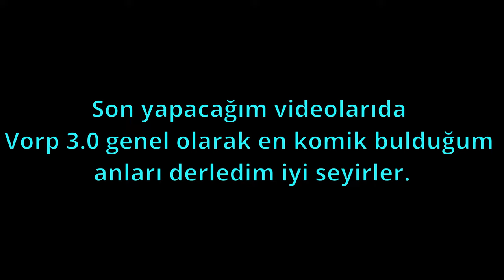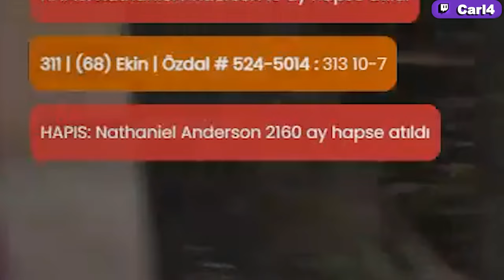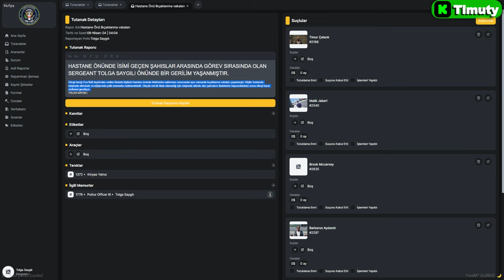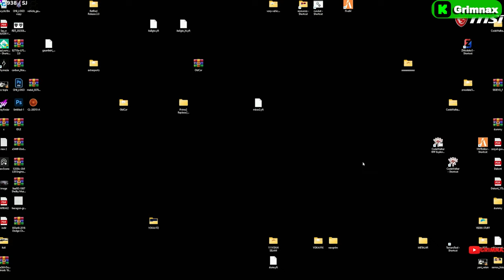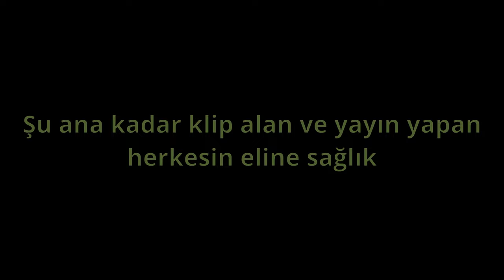VORP 3.0 The Last Dance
00:00 baş
00:06 Damla-Oykeli
00:17 Tolga-Timuty
00:30 Kamil-Grimnax
00:41 Rylie-Limonvari
00:51 BigB-Liftof
00:56 Tahsin-Carl4
01:07 Çağın-Chysro
01:32 Tolga-Zade
01:44 Zoe-Fjorgyn
01:53 Halis-Canko
02:00 Çağın-Chysro
02:05 Kamil-Grimnax
02:16 Taner-Carl4
02:24 Rylie-Limonvari
02:47 Abdül-Lordtoro
03:15 Damla-Oykeli
03:30 Tolga-Zade
04:15 Yakup-Raufbaba25
04:24 Çağın-Chysro
04:30 Kamil-Grimnax
05:10 Mükerrem-Mieneth
05:24 Sinan-Glopax
05:53 BigB-Liftof
06:25 Kamil-Grimnax
06:34 Swaggybark
06:53 Tekin-Valbein
07:02 Mükerrem-Mieneth
07:10 Tonguç-Timuty
07:20 Yakup-Raufbaba25
08:02 Swaggybark
08:19 Taner-Carl4
08:27 Kamil-Grimnax
08:42 Theteddyybear
08:54 Tolga-Timuty
09:01 Çağın-Chysro
09:06 BigB-Liftof
09:12 Tahsin-Carl4
09:26 Tolga-Timuty
09:59 BigB-Liftof
10:14 Kamil-Grimnax
10:31 Mükerrem-Mieneth
10:40 Rylie-Limonvari
10:50 Yakup-Raufbaba25
11:11 Tahsin-Carl4
11:18 Kamil-Grimnax
11:33 Tekin-Valbein
12:08 Nathan-Teasy
12:19 Kamil-Grimnax
12:26 Abdül-Lordtoro
12:38 Rylie-Limonvari
13:06 BigB-Liftof
13:32 Kamil-Grimnax
13:51 Tolga-Timuty
14:07 Nathan-Teasy
14:37 Kamil-Grimnax
14:44 Marcus-Raufbaba25
15:03 Savaş-Theteddyybear
15:14 BigB-Liftof
15:51 Kamil-Grimnax
16:12 Tolga-Timuty
16:18 Tahsin-Carl4
16:29 Görkem-Oykeli
16:50 Tolga-Timuty
17:59 Ege-nevillyn
18:05 Kamil-Grimnax
18:16 Eşref-Mikokondri
18:14 Savaş-Theteddyybear
18:47 Kamil-Grimnax
19:00 Taner-Carl4
19:15 Boz-Valbein
19:26 Nathan-Teasy
19:33 Kamil-Grimnax
20:02 Erhan-zade
20:14 Savaş-Theteddyybear
20:24 Tekin-Valbein
20:29 Rylie-Limonvari
20:42 Kamil-Grimnax ve Tolga-Zade
20:50 Özgür-bfly0
21:10 biddi